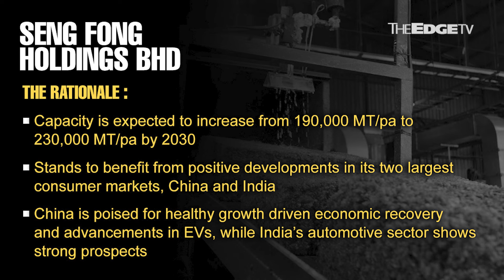MORNING CALL: 11/7/24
Apex Securities initiates coverage on rubber company Seng Fong giving it some stretchy valuations.